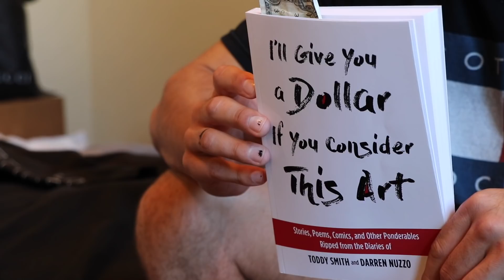HE CONFRONTED ME IN THE SHOWER!!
pre-order my book

UBER CODE: KVKA8

show your mum, please, for the love of god.

much love,

toady xo